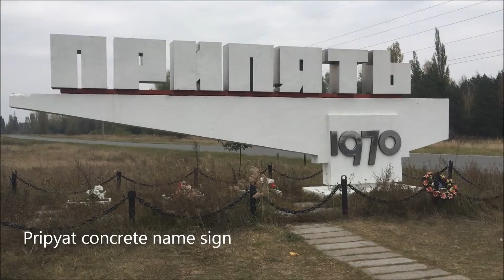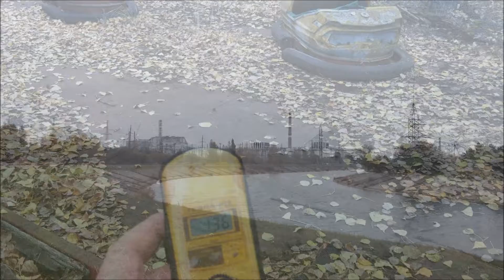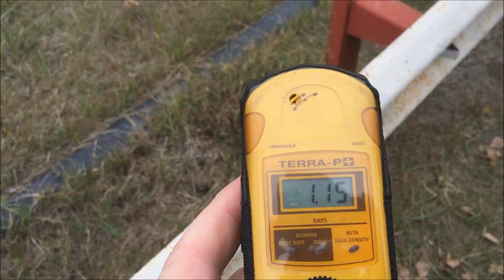Geiger Readings, Chernobyl Exclusion Zone - October 2016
When people learn I have visited the Chenobyl Exclusion Zone, I often get asked about radiation levels and if it is really safe for visitors.

I have made this short film from footage shot during my October 2016 visit showing various locations and the dosimeter (Geiger) readings taken at each one.

As a base reference a clear sunny day in London would give a background reading of approximately 0.11 microsieverts an hour. If you received a dose approaching 100 000 microsieverts over the course of a year it would cause you serious health problems, possibly fatal.